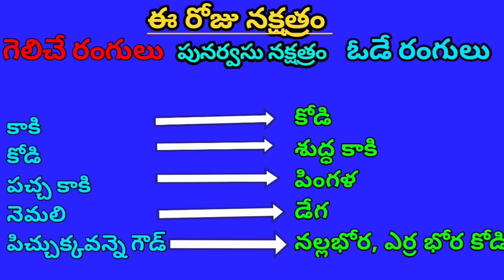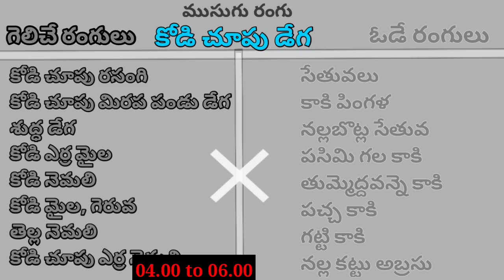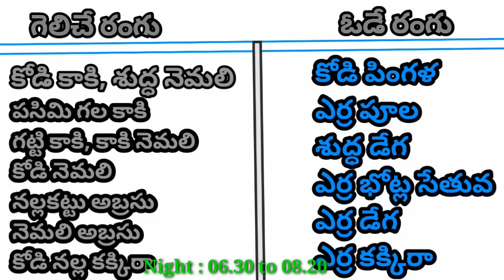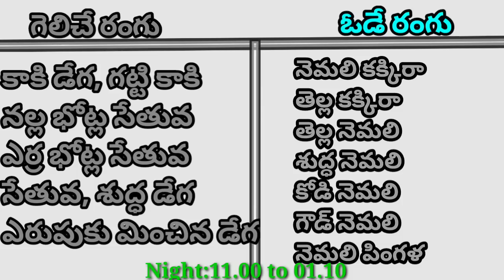30 Mar 2023 Today Winning Colours//Ytm Reddy Farming Channel//Kukkuta Sastram